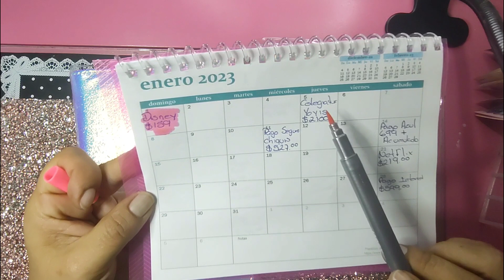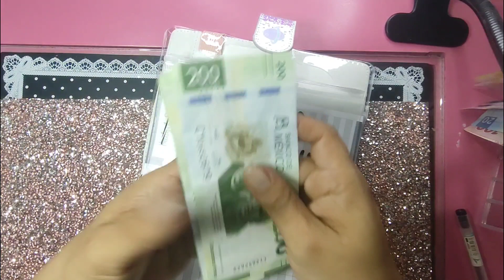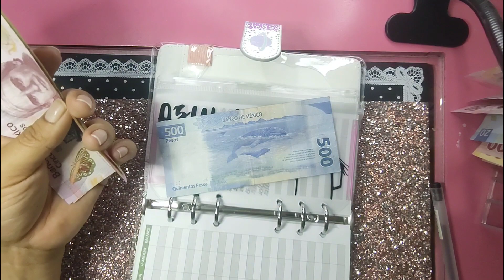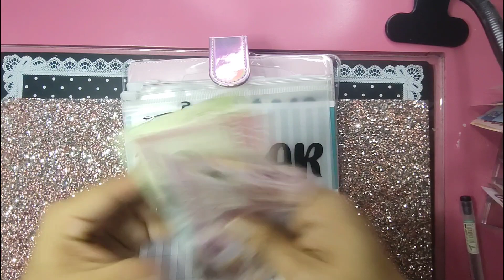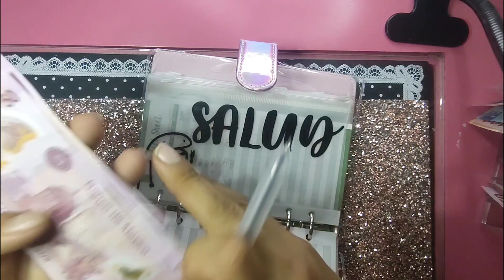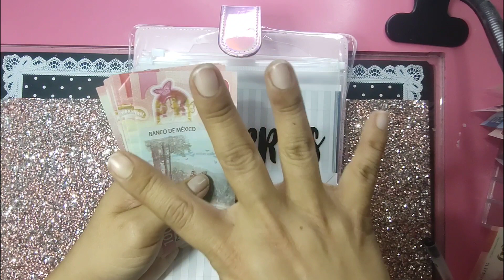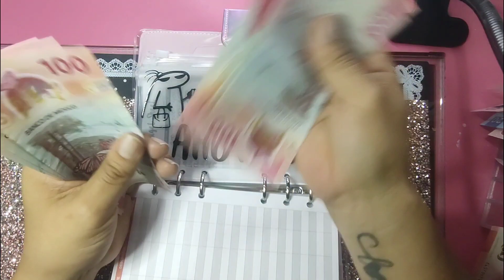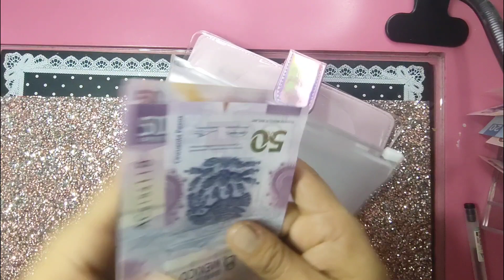Relleno de sobres primer semana de enero 2023 🎊🎉🎊🎉🎊